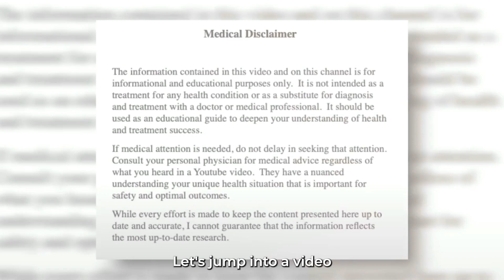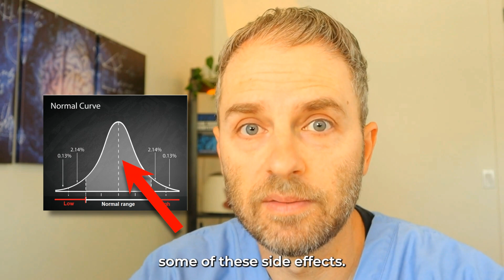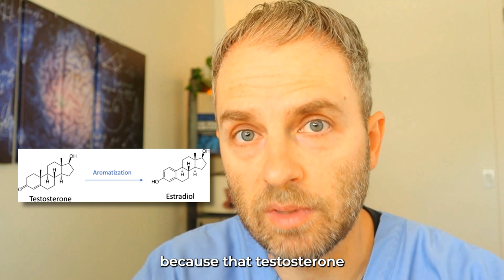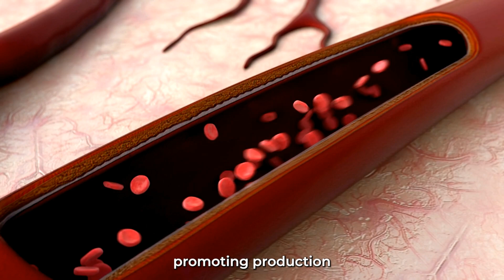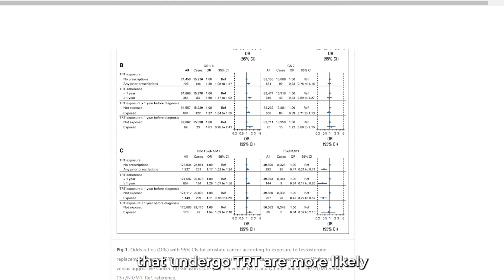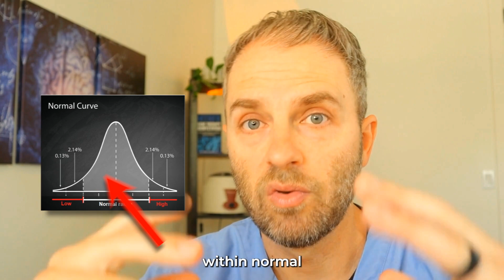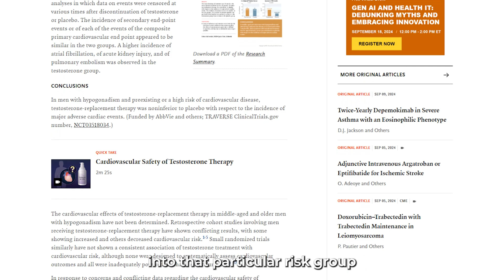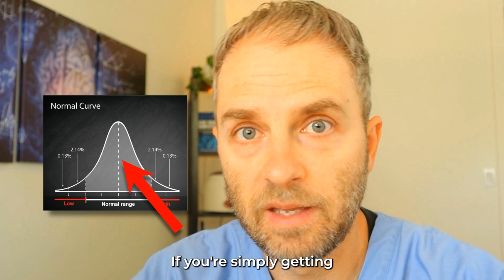Common TRT Myths Debunked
Debunking 5 Common Myths About Testosterone Replacement Therapy

In this video, we discusses testosterone replacement therapy (TRT) and debunks five common myths associated with it. These myths include the belief that more testosterone is always better, estrogen is harmful, testosterone causes prostate cancer, TRT makes you angry, and TRT is dangerous for those with heart disease. We use clinical experience and research to clarify these misconceptions, emphasizing tailored treatment plans and the importance of monitoring hormone levels. He provides detailed information on the optimal ranges for testosterone and estrogen, the relationship between TRT and prostate cancer, the effects on mood and irritability, and the impact of TRT on cardiovascular health.

Many people considering or currently undergoing TRT have numerous questions and concerns about the therapy's safety and efficacy. This video aims to shed light on the most prevailing myths that may deter individuals from seeking this treatment. By exploring research from reputable sources like the National Prostate Cancer Registry of Sweden and the TRAVERSE trial, Dr. Terranella offers a comprehensive understanding of how TRT can be managed effectively to optimize health outcomes. Each myth is carefully examined and debunked, providing a more nuanced perspective that supports a balanced and individualized approach to testosterone replacement therapy.

00:00 Introduction to Testosterone Replacement Therapy (TRT)
00:48 Myth 1: More Testosterone is Better
02:50 Myth 2: Estrogen is Bad for Men
06:39 Myth 3: Testosterone Causes Prostate Cancer
08:39 Myth 4: TRT Makes You Angry
11:08 Myth 5: Avoid TRT if You Have Heart Disease
12:54 Conclusion and Final Thoughts